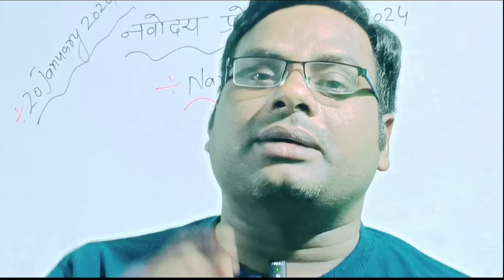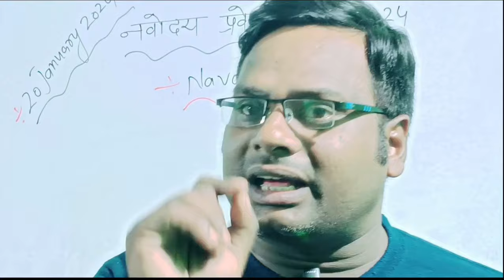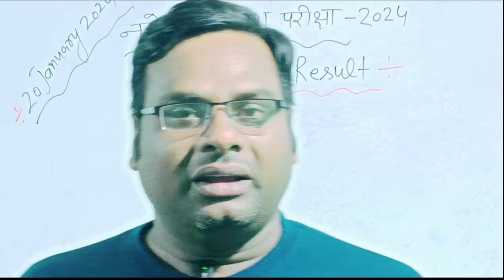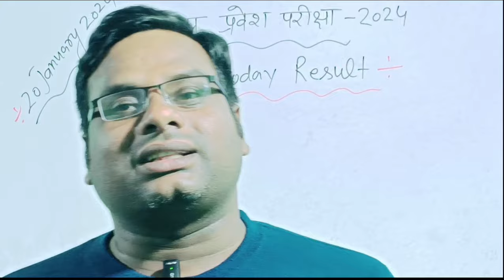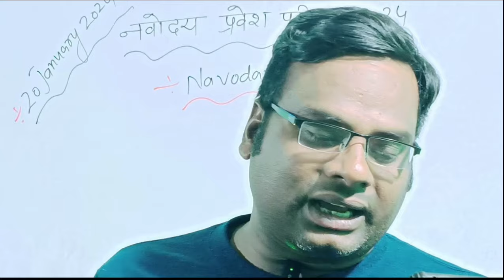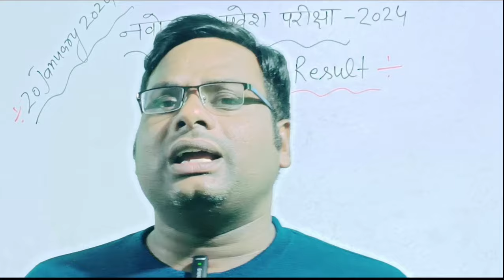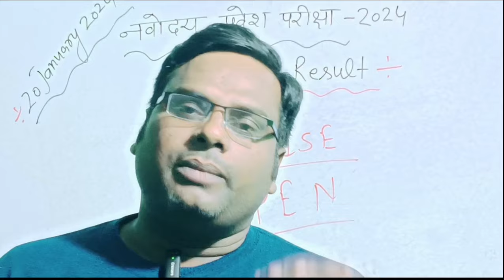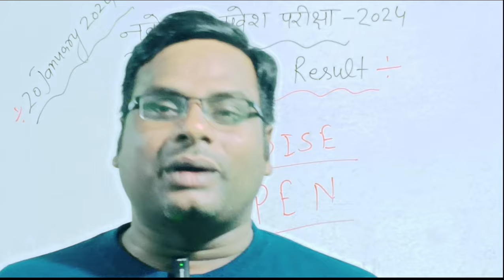Biggest Update 😱 Navoday Result 2024 Class 6/जिसके कारण मेरिट बहुत कम जायेगी।jnvst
फेल या पास/Navoday Result 2024/आप के सभी Comments ka ज़बाब /JNVST 2024

Navodaya
Navodaya Result
नवोदय2024
navoday result 2024
RESULT को लेकर बड़ा UPDATE 😱/आप के Comments का जबाबा JNVST Entranc exam 2024 class-6
Biggest Update😱Navodaya Class-6 Cut Off 2024/पहली बार इतनी कम मेरिट/  बच्चों की बल्ले बल्ले होगी.

आ गया बड़ा Update😱Navodaya Class-6 Cut off/पहली बार इतनी कम मेरिट/  बच्चों की बल्ले बल्ले होगी..

Navodaya vidyalaya class-6 Cut off/ मेरिट कम जाती है,बहुत कम/ग्रामीण बच्चों की बल्ले बल्ले होगी.

Jawahar Navodaya vidyalaya  class-6  Final Cut off 2024,/JNVST  Cut off 2024 Class 6
Navodaya cut
navodaya cut off marks
navodaya cut off marks 2024 class 6 telugu
navodaya cut off list
navodaya cutoff
navodaya customer care number
navodaya cut off 2023
jnvst
jnvst cut off marks 2022 class 6
jnvst class 6 question paper 2024
jnvst 2024 answer key
jnvst answer key 2024 class 6
jnvst 2024 cut off
jnvst
jnvst class 6 question paper 2024 answer key
jnvst navodaya vidyalaya
jnvst cut off marks 2024 class 6
jnvst 2024

Navodaya Vidyalaya Class 6 Answer key 2024/JNVST 2024 Maths Paper Answer key.
Navodaya Vidyalaya ka paper
20 January 2024 ka navodaya entrance exam
Navodaya vidyalaya
Navodaya ke 20 january 2024 maths paper ka answer key
Answer key of navoday vidyalaya entrance exam 2024
Navoday 20 january Maths paper ka answer key
20 january navodaya paper
20 january navodaya ka paper
20 january navodaya pariksha
20 january navodaya paper 2024
20 january navodaya vidyalaya paper
20 january navodaya vidyalaya ka paper
20 january navodaya exam
20 january navodaya vidyalaya
20 january navodaya
20 january navodaya vidyalaya pariksha

Navodaya Ka Modal Paper/ Navoday Ka Practice Set/JNVST Paper Ka Solution 2024
Navoday maths by vk sir
ma prema academy by vk sir

Navodaya vidyalay/entrance exam class 6 Guess Paper/JNVST 2024 Modal Paper @MaPremaAcademyByvksir
Navodaya vidyalay Modal Paper JNVST entrance exam class 6 /JNVST 2024 Exam @MaPremaAcademyByvksir
Navodaya vidyalaya entrance exam class-6/ Guess Paper/JNVST 2024 Modal Paper

Navodaya moda
navodaya model paper
navodaya model paper in telugu
navodaya model paper 35
navodaya model paper 2024 odia medium
नवोदय का पेपर
 नवोदय विद्यालय की तैयारी कैसे करें
नवोदय फॉर्म कसा भरावा
नवोदय की पढ़ाई
नवोदय विद्यालय
नवोदय स्कूल
नवोदय का पेपर 2023
नवोदय का पेपर 2024

 jnv, navodaya
 navodaya vidyalaya
 jnvst
 जवाहर नवोदय विद्यालय
 नवोदय
नवोदय विद्यालय
 navodaya school
नवोदय विद्यालय प्रवेश परीक्षा
नवोदय स्कूल
navodaya vidyalaya coaching
 jnv coaching
 jnv maths
 Sainik school
 aissee
navodaya vidyalaya entrance exam 2023 class 6
navodaya vidyalaya
navodaya
navodaya school
navodaya result 2023 class 6
navodaya result
नवोदय
नवोदय विद्यालय प्रवेश परीक्षा पेपर 2023
नवोदय फॉर्म ऑनलाइन 2023
 नवोदय का पेपर
नवोदय विद्यालय
नवोदय की पढ़ाई
 नवोदय स्कूल
नवोदय का रिजल्ट कब आएगा